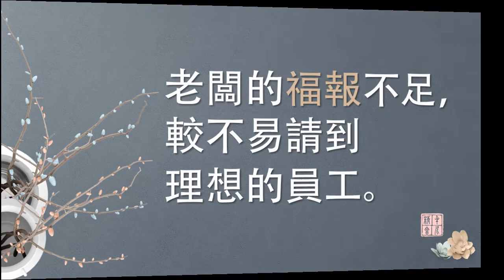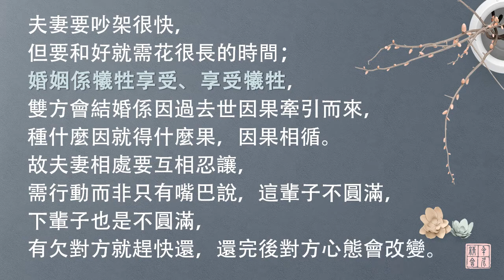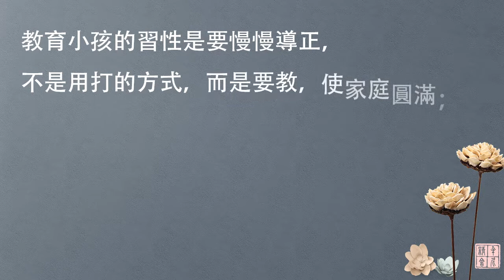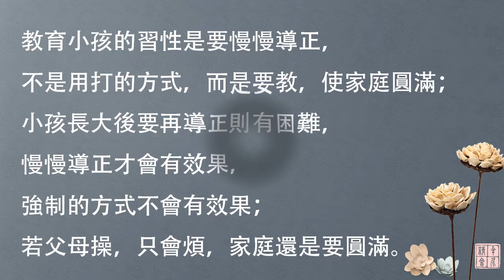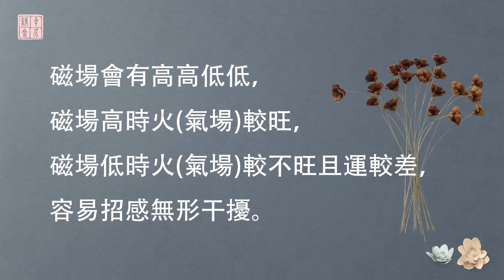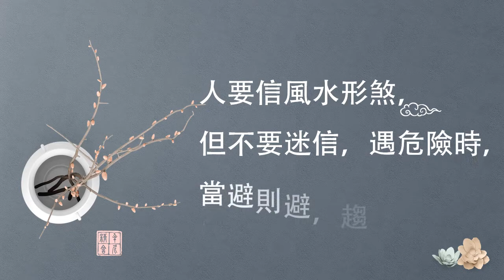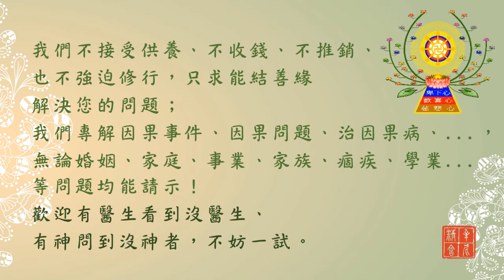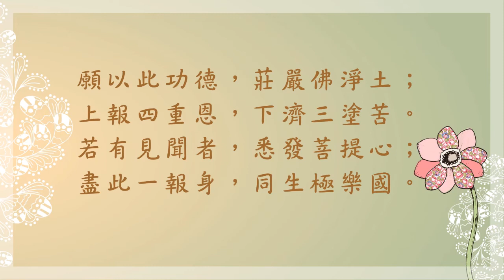現場開示精華語錄-阿伯的話1070211(下)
影片內容為蔡師兄現場請示開示時的精華淬句(由筆生紀錄)，歡迎多多流通分享！道理就這些，事實就是如此，務必持續看，哪天就突然開竅了！